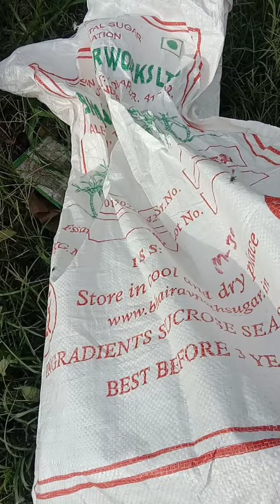सांप धामन जस्ट रेस्क्यू और रिलीज 🐍कॉल वलगांव रोड सर्पमित्र कृष्णा बोयत संपर्क 7709158536 MH27